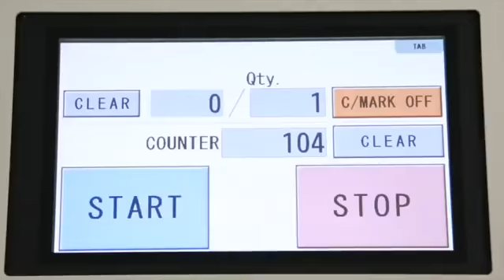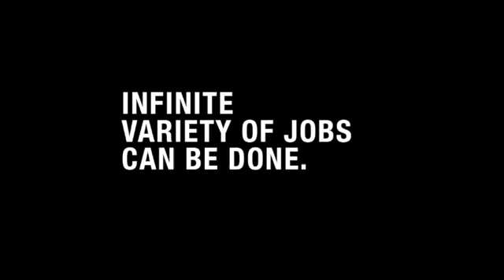MBM AeroCut Prime Complete - All-in-One Digital Finisher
The Aerocut Prime Complete is the ultimate high-speed multi-function finishing machine that automatically cuts, creases, scores, slits, perforates, and skip-perforates sheets with incredible accuracy, making it the ideal solution for short-run digitally printed applications.